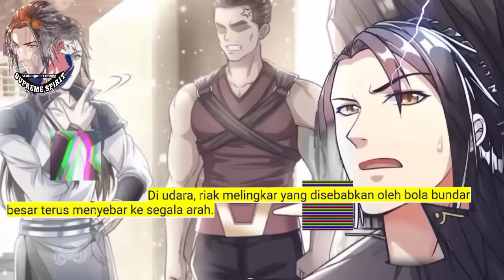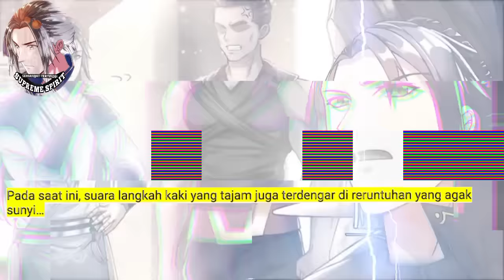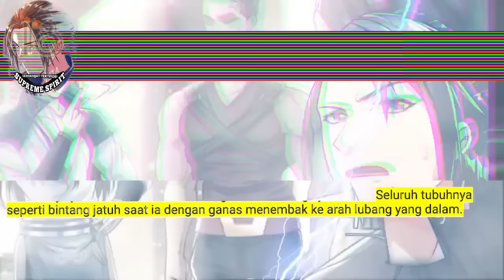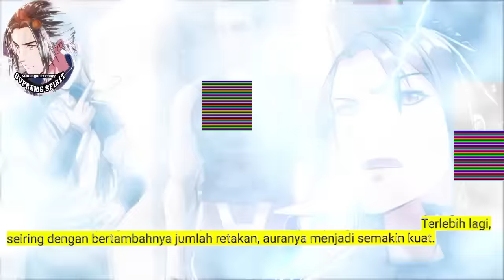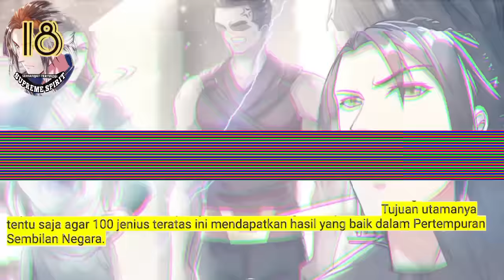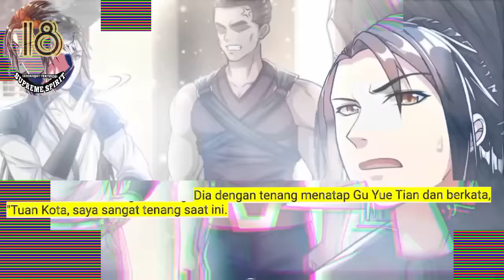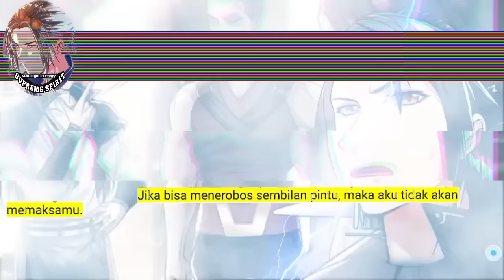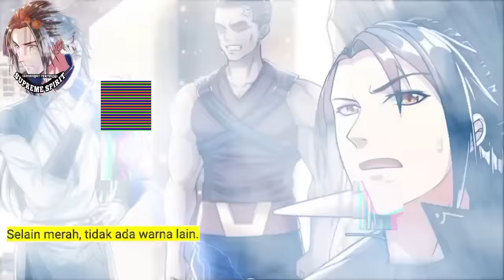Peleburan Semangat Tertinggi season 18